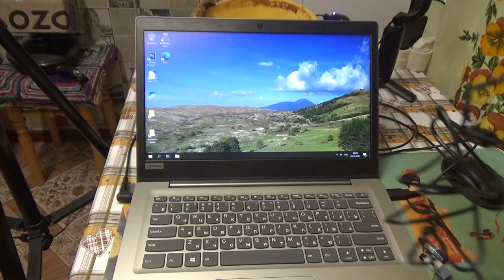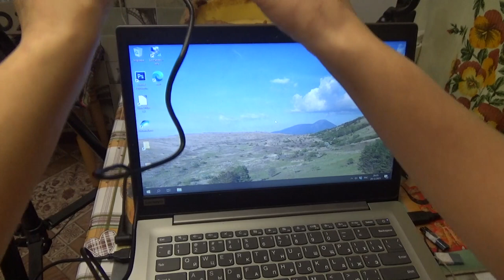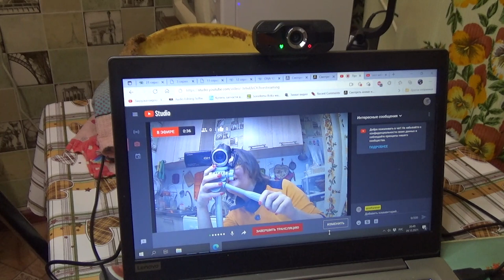Mango Device HD Pro 1080p обзор и затест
Если хотите мне что-то прислать или написать письмо::
152616, Ярославская обл, г. Углич,  Косырева Ольга Игоревна, до востребования ;-)